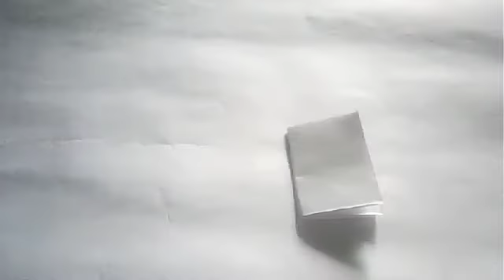DIY how to make a mini notebook at home/everything homemade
In this video i'll show how to make cute mini notebook at home.